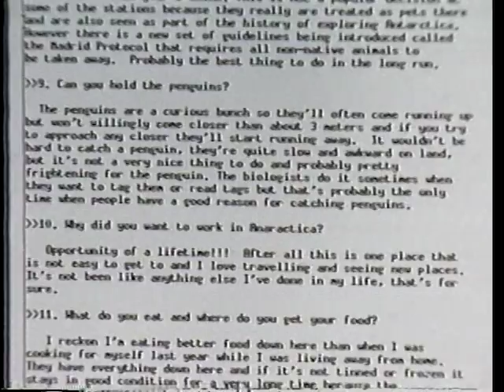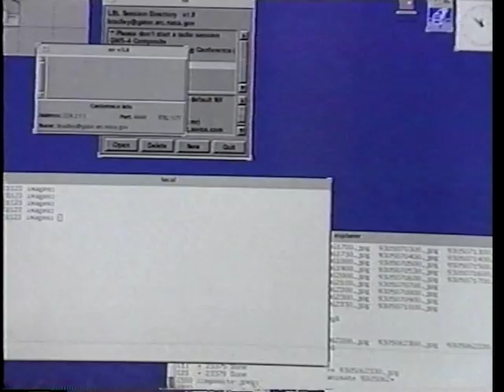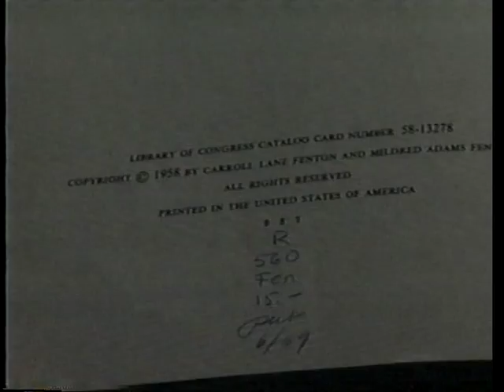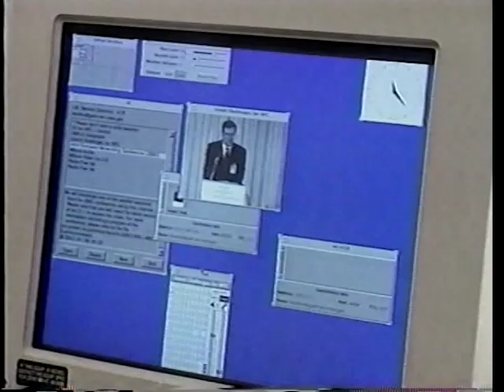NASA's Internet in the Classroom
This is a vintage Internet video. In 1993, the new-fangled Internet was starting to attract regular people, not just the geeks. In the United States, under the High Performance Computers and Communications Act (1991 fast computers and networks were being developed. Buried in the law was a mandate for the federal agencies to involve K-12 schools. NASA Ames Civil Servant Jim Hart and contractor Marc Siegel jumped at this opportunity. Other amazing people joined their effort, which eventually grew to a multi-center, multi-million dollar project that provided special curriculum to schools.

The NASA Ames effort evolved over time. Early on, free connectivity was provided to ~1,000 (rural/long-distance) teachers, allowing them time to develop a local constituency. A few schools were connected via (then) high speed 56K circuits. The Monta Vista HS (Cupertino, CA) program was visited by Vice President Al Gore to acknowledge their forward thinking vision Quickly, the NASA Ames program focused on NASA Quest (quest.arc.nasa.gov), a web site to interactively connect students with exciting excited NASA people. NASA Quest provided thousands of web pages and interactivity via email Q&A, text chats, live web casts, and special projects that sometimes included live PBS television.

This video was a made to introduce K-12 teachers to the Internet. It is hard to believe now, but back then, the public was largely unaware.  "Internet in the Classroom"  shared various vignettes of classroom uses for the Internet. Accomplished TV personality Richard Hart donated his time to provide professional hosting. Movie maker George Lucas appeared to share his ideas. Riding the meteoric rise of the Internet, this video became NASA's most popular K-12 VHS tape.